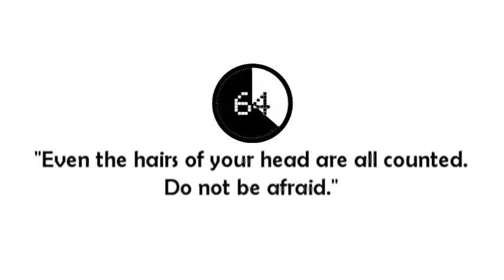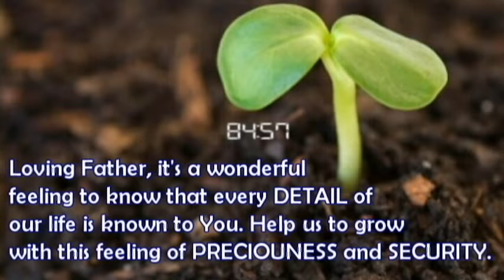133-Breaking the WORD in 100 Seconds| I Am Precious| Luke 12:1-7| 16 October 2020